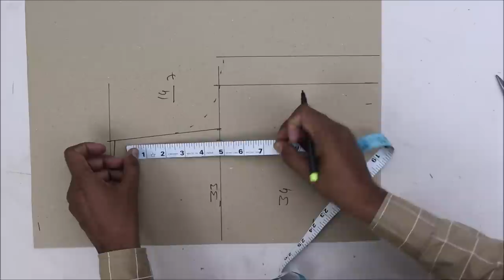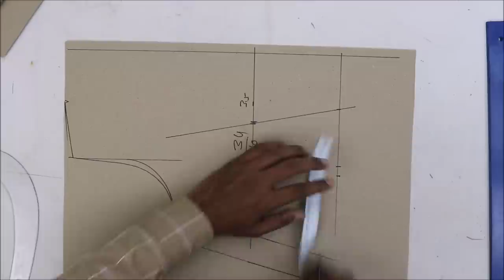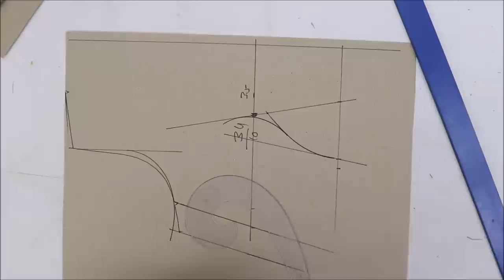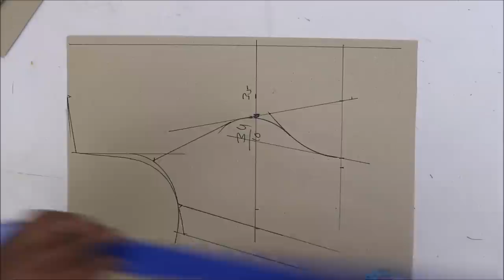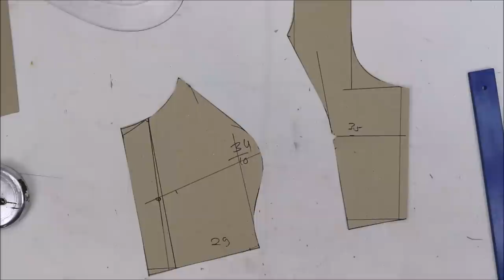very easy step for princess cut blouse cutting | How do you measure for a princess cut blouse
Friends Welcome  to our youtube channel blouse master Rupesh dewangan ,if you want information  related  to blouse making or dressing so our channel can be a great  option for you . friends, on this channel, we provide all kinds of information related to blouse and dress . the design of a blouse over each and every one of our channels of blouse cutting and stitching , Friends we will teach you all types of blouse cuttings, whether it is a princess cut blouse , whether it is a katori cut blouse ,whether it a double katori blouse , whether it is a simple blouse , cross cut blouse ,cutting and stitching of every type of blouse on our channel. learning will learn more . so friends are teaching you today How do you measure for a princess cut blouse

whatsapp भी कर सकतें है
Single katori blouse
sabyasachi blouse
Boat neck princess cut blouse
Double katori blouse
Cross cut blouse pattern’s
stand collar blouse pattern’s